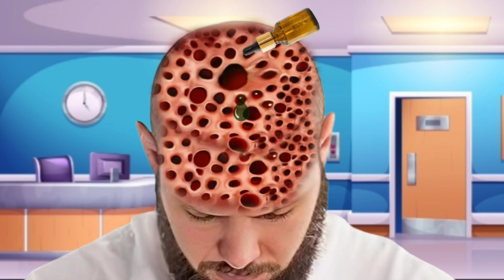ASMR sleep 💤 mode video send kar infected head | asmr animation treatment | kida wala thee tongue